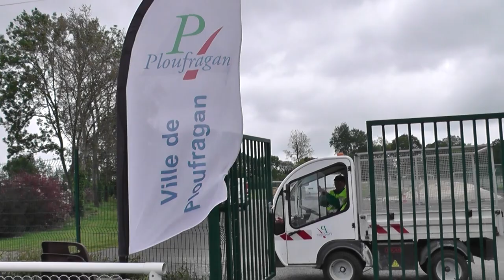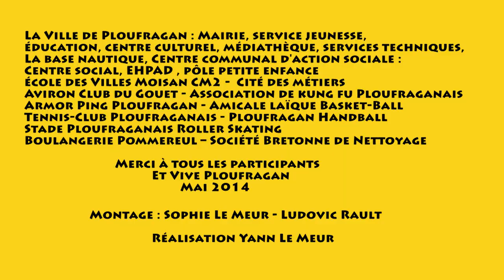Happy from Ploufragan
La ville de Ploufragan  a réalisée un clip Happy. C est une chanson écrite, produite et chantée par Pharrell Williams. Le clip rencontre un succès planétaire.

Le phénomène « We are happy from... » n'en finit pas de faire des émules. Yann Le Meur souhaite que Ploufragan  puisse faire le buzz aussi. Avec l'aide de Katell Turpin de la ville de Ploufragan  ils ont pris l'initiative  de créer un « Happy from Ploufragan ». Le carton du clip planétaire « Happy », de Pharrell Williams, et le buzz des « Happy from... » des grandes villes ont provoqué un questionnement chez ces deux personnes. Et pourquoi pas Ploufragan ? Depuis quelques semaines, ils sillonnent les rues, associations et commerces de la commune, munis d'une caméra et de la musique. Yann prend beaucoup de plaisir à mettre en scène les ploufraganais heureux de danser et chanter, quelques secondes, avec le sourire.
Alors venez jeunes et moins jeunes danser, venez en nombre pour montrer que Ploufragan est une ville dynamique. Il faut que ce clip soit le portrait de la Ville.